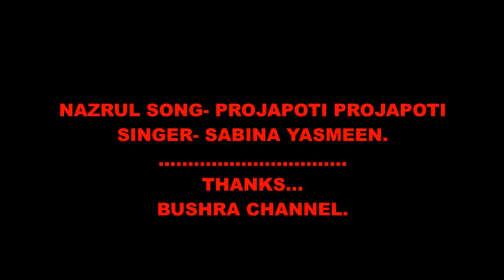প্রজাপতি প্রজাপতি কোথায় পেলে ভাই এমন রংগীন পাখা/SABINA YASMEEN/ Nazrul Song/সাবিনা_ইয়াসমিন.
প্রজাপতি প্রজাপতি কোথায় পেলে ভাই এমন রংগীন পাখা.
Famous Nazrul Song.
শিল্পী - সাবিনা_ইয়াসমিন.
SINGER - SABINA YASMEEN.

NOTE-
Thanks.
Bushra Chowdhury
Owner
BUSHRA CHANNEL